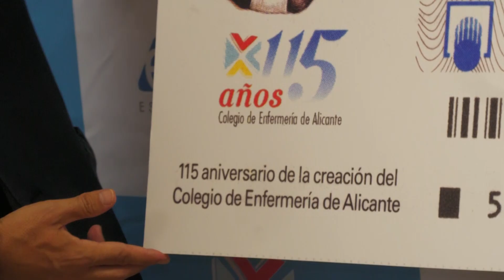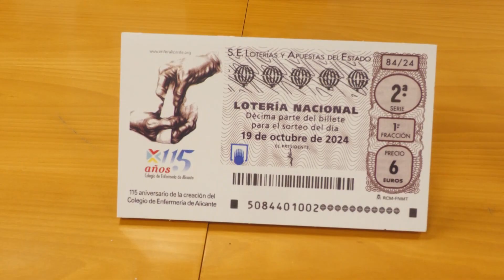El Colegio de Enfermería celebra su 115 aniversario con un décimo de la lotería | AlacantíTV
El Colegio de Enfermería de Alicante celebra su 115 aniversario con un décimo de lotería conmemorativo. El sorteo del 19 de octubre pondrá a la venta 10 millones de boletos con la imagen de la entidad alicantina.

Sintonízanos
en el canal 21 de la TDT